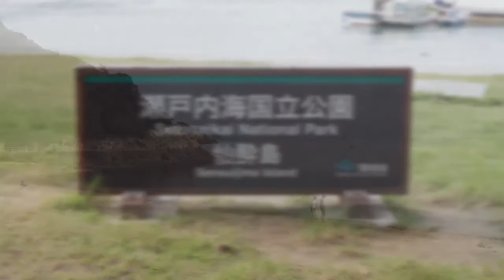福山市営渡船場から仙酔島へ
広島県福山市の市営渡船に乗り仙酔島へ行ってきました^^